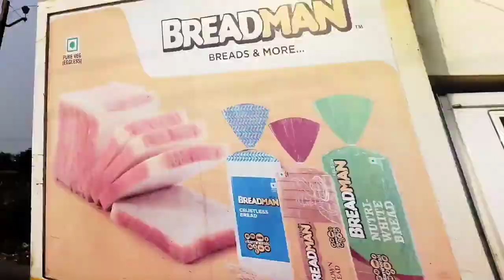Aaj Makaan Dekhne Aaya || Bhestan me Raw House🏠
Aaj Makaan Dekhne Aaya || Anand Pimpale vlogs

# New home